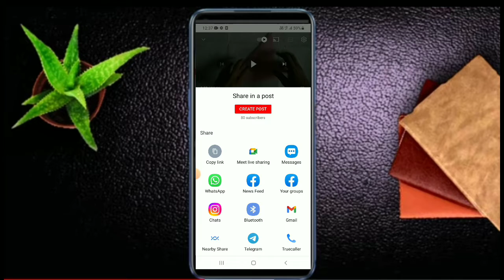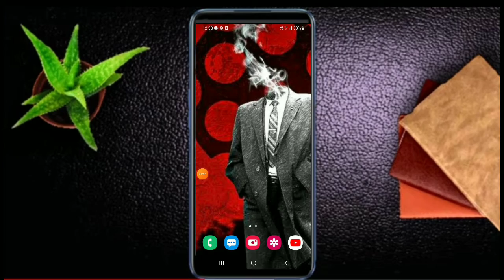how to make YouTube mistake 500 subscriber per hi milta hai yahan to 0 subscriber pe mil Gaya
500how to make YouTube mistake 500 subscriber per hi milta hai yahan to 0 subscriber pe mil Gaya
YouTube ka big mistake YouTube ka small mistake YouTube ka naya update YouTube ka update YouTube ka galti YouTube ka sabse bada galti YouTube Hero subscriber pe community tab enable YouTube 1000 subscriber charger ghante ka vaste karo complete comedy
how 4000 ghante ka awaaz time